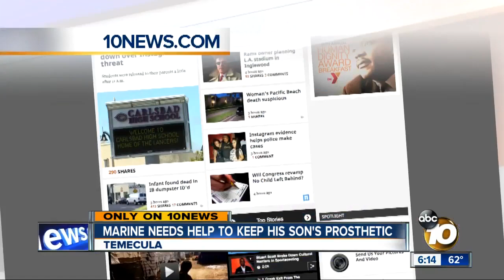Military kid needs help keeping his prosthetic arm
Camp Pendleton Marine's son could lose his arm and music over money